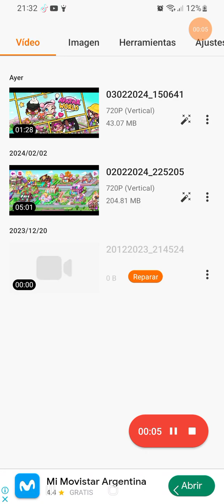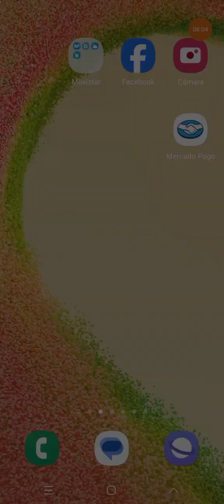yame a una ñiñera para que cuide a mi hija y me roba